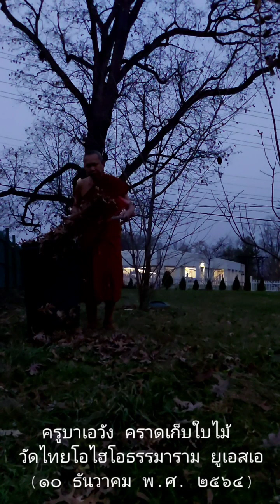เอวังวาไรตี้ ตอน พระธรรมทูตไทยในสหรัฐอเมริกา (ครูบาเอวัง) คราดเก็บใบไม้วัดโอไฮโอธรรมาราม(10/12/2564)